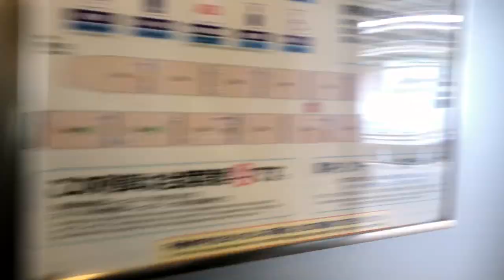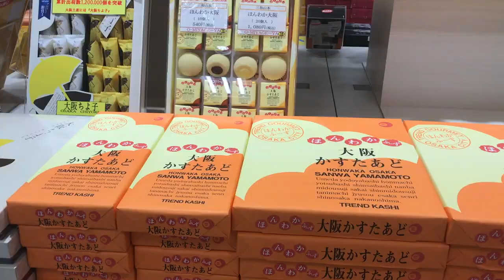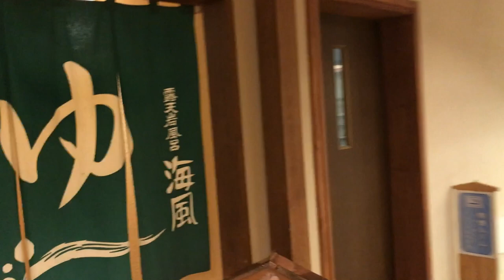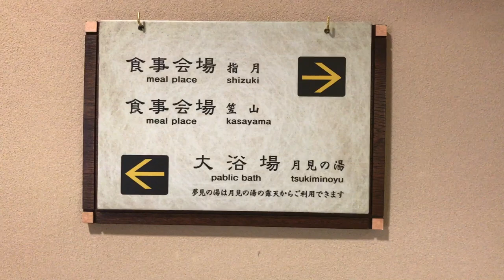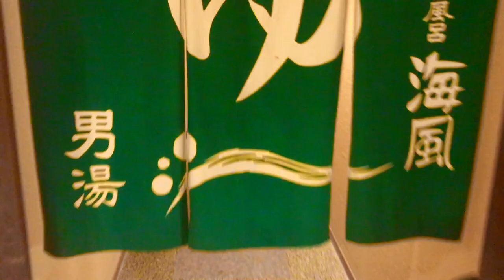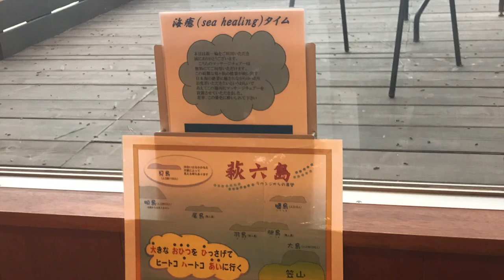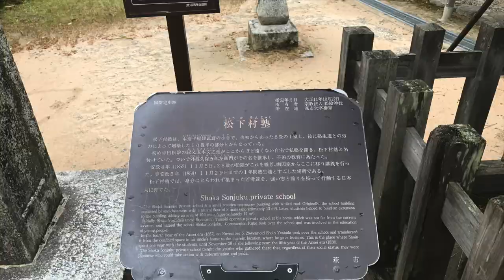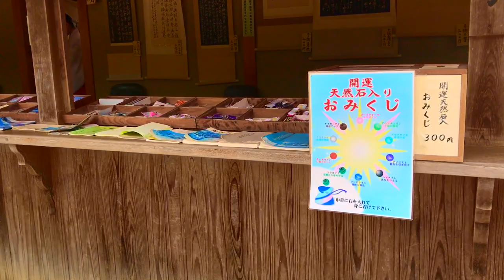Japan Travel Guide: Hagi Part 1 (Yamaguchi Prefecture) - Hot Spring/Beach Resort/Bullet Train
Welcome to Vincent's Travels and Vlogs,

It is my pleasure to present you our Day 2 Travels in Hagi (Yamaguchi), Japan. Everything in this video was captured using the iPhone 7 Plus. I have travelled to many countries in the past, but this was the second travel/vlog video I've ever done. With the Hyperlapse app, I was able to do a time-lapse of the subway, train, airplane, and us walking down to many renowned attractions of Hagi. Most importantly, I would again like to thank the Japan America Society of Hawaii for sponsoring our trip. Enjoy the ride; this is Day 2 of 6 in Japan.

Our Schedule/Itinerary in Japan:
6/3 (Sat)
Leave Honolulu (6:30 pm)

6/4 (Sun - 1st Day)
Arrive Haneda (10:05 pm)
Shiba Park Hotel

6/5 (Mon - 2nd Day)
Tokyo Sightseeing: Suga Shrine, Meiji Shrine, Shibuya, Shinjuku, Ghiblii Museum, Sensoji Temple, Akihabara, Tokyo Skytree.
Return to Shiba Park Hotel (10:00 pm)

6/6 (Tue - 3rd Day)
Leave Tokyo (9:30 am)
Aboard the Shinkansen (Bullet Train @ 11 am)
Arrive Hagi via Shin Yamaguchi (4:00 pm)
Hagi Ichirin Ryokan

6/7 (Wed - 4th Day)
Leave Hagi (3:00 pm) Arrive Fukuoka (5:00 pm)
Hagi Sightseeing:
Shoin Shrine
Shoka Son Juku
Birth place of Takasugi Shinsaku Hagi Castle
Get to Kia Ora Budget Stay Hotel (9:00 pm)

6/8 (Thu - 5th Day)
America Consolate (9:30 am)
Fukuoka Sightseeing: Break-off Individually
Vincent's Sightseeing: Round 1, Souvenir Shops, Tennoji Marketplace, Canal City
Return to Kia Ora Budget Stay (9:30 pm)

6/9 (Fri - 6th Day)
Leave Fukuoka (6:30 am)
Arrive Osaka (10:30 am)
Osaka Sightseeing: Break off Individually;
Vincent's Sightseeing: Osaka Shopping, Famous Diners, More Round 1, Taking Subway by himself
Osaka Castle Shimizudani High School Dotonbori (Optional)
Leave Kansai (9:05pm) Arrive Honolulu (10:00am)

Songs:
Tobu Infectious [NCS Release] (0:00 - 5:48)
Papaya

( ͡° ͜ʖ ͡°) VINCENT OOI ( ͡° ͜ʖ ͡°)

Skype: v808vincent
Game Center - vincentooi808:)

★☆★ MY WEBSITES & PRODUCTS: ★☆★